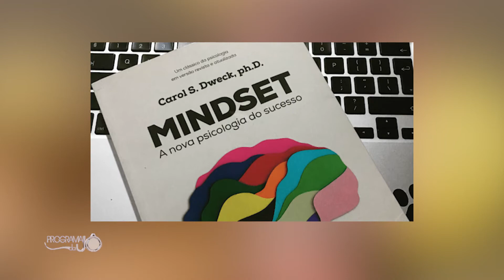Quarentena Isabela Pinheiro 20-07-2020